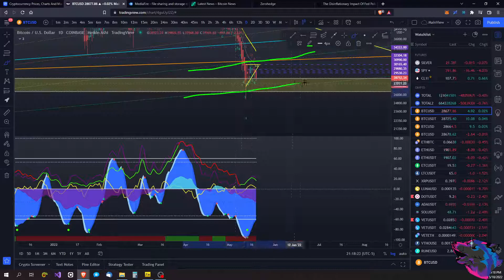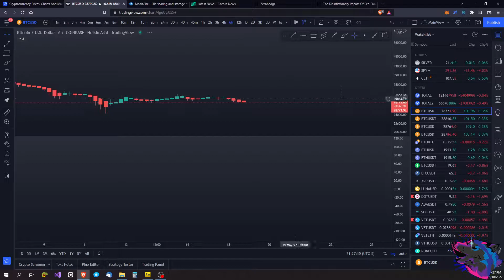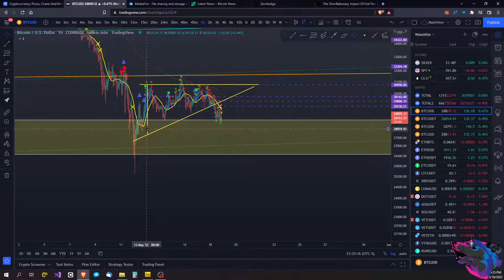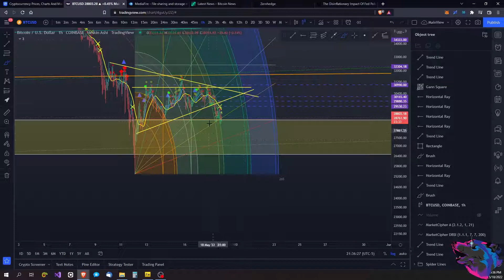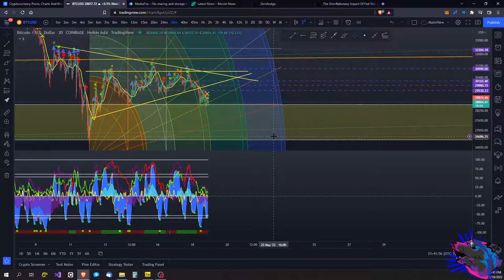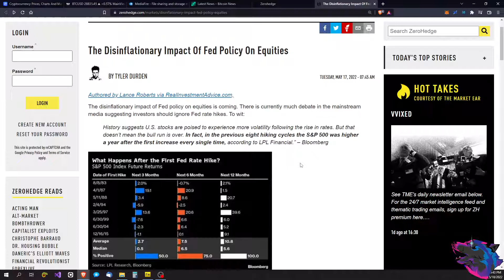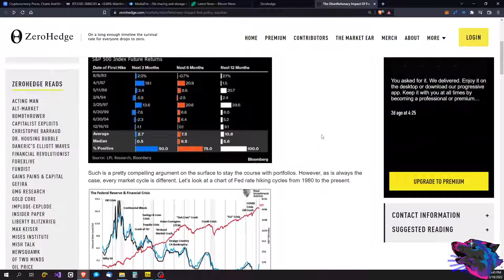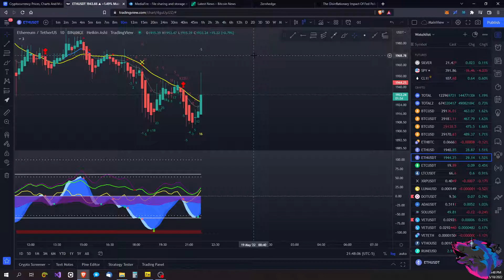Reached The Bull Market Golden Pocket: Analysis 5-18-22 (This Time With Audio!)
Sorry about the microphone audio taking a s**t yesterday. Hopefully it works today, and at least you got some semi-decent music and not just awkward silence as though your girl said she needs to talk to you about that guy friend of hers...

As for bitcoin , we're at that key level at the top of the golden pocket of the entire bull market. If we can hold this level here then we may be due for a nice reversal on the macro scale.

ZeroHedge article: "The Disinflationary Impact Of Fed Policy On Equities"

Bitcoin:
184fzc5528HgPCUvxSen6AXMBz3KwydP5W
USTether (TRC20):
TS19nbxkunmUcT8vmp8tfEEw5ua9y2KZaK
Cardano: addr1q9rf7pe7fk8g3yq6fvulzf53tz5jkqhpnmuggmh9sak8f9fhmagas9stmkhnrh9ave6v70dh22dcupp8u2twfu5uulgqw95060
Polkadot:
146NKDdA5ojEFE64fVYrj8FNDcHd3H6cQB8jh4Fbw6mcqhod